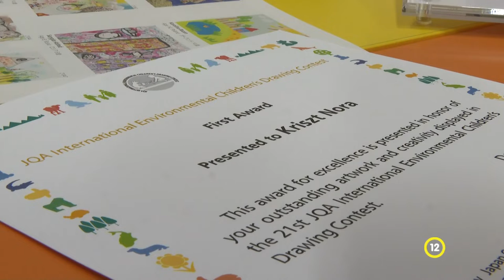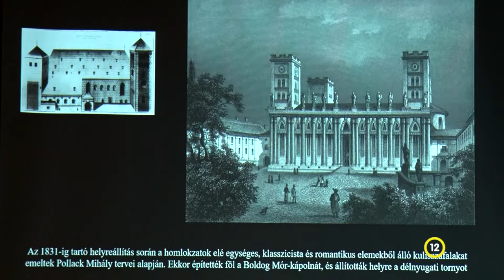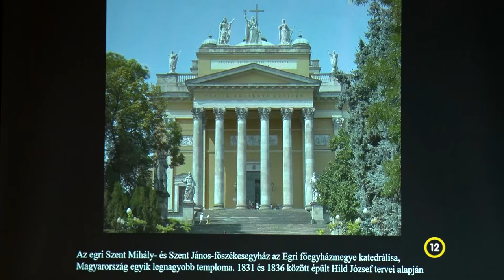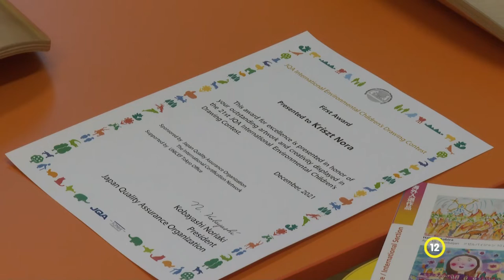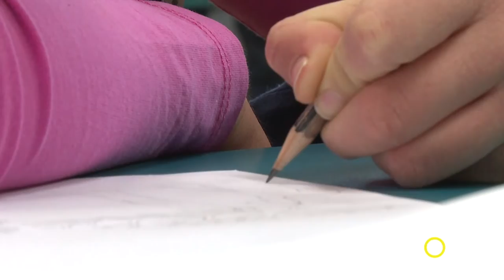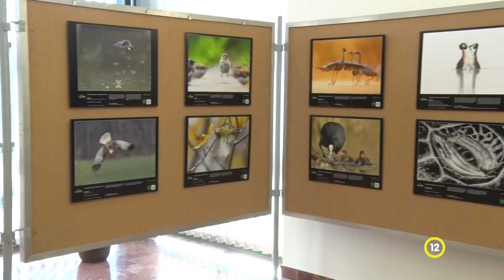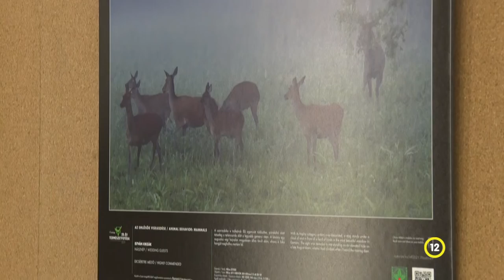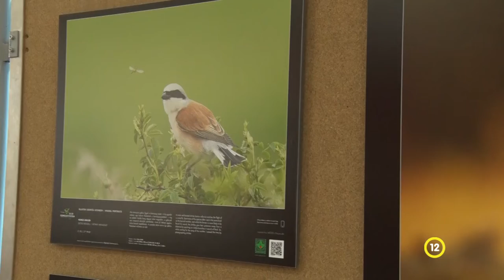Kultúrszoba - kulturális magazin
Felnőtteknek alakítottak ki szabadulószobát Pakson
A világ és a művészetek viszonyáról beszélt Aknay Tamás művészettörténész
A természet képekben is csodálatos -fotókiállítás Szekszárdon a Babitsban
Rajzember címmel nyílt kiállítása Szakács Róbertnek - Szekszárd
Japán rajzversenyt nyert egy 8. osztályos szekszárdi diák